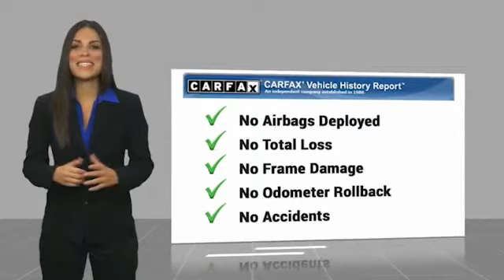2020 Ford Escape Asheville NC LUB08264P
2020 Ford Escape SEL